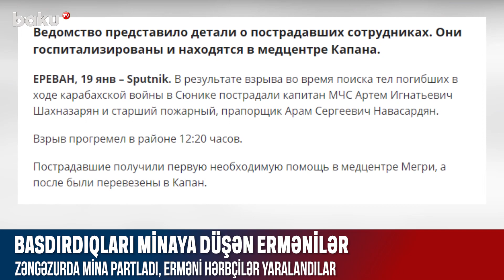Zəngəzurda mina partladı, erməni hərbçilər yaralandılar